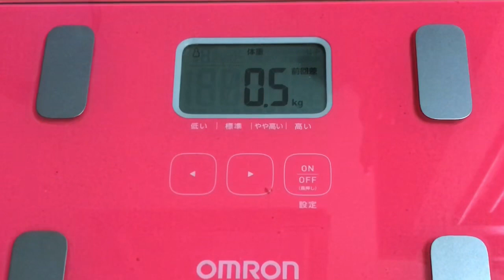【実録！151日目❤️】だるぅ〜！